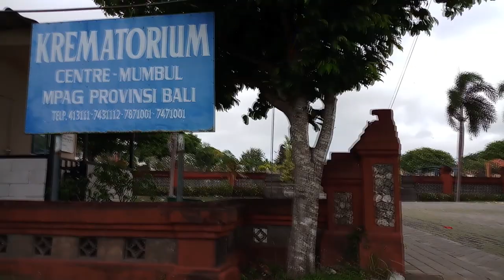Kremasi Jazad Ibu Guru Blasman, Gst Ayu Witari Arini, SPd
Sakit kanker rahim yang diderita sejak beberapa  tahun terakhir sdh ada tanda-tanda sembuh. Ibu Ayuk belakangan sdh mulai aktif mengajar di Blasman (SMAN 1 Blahbatuh),  tapi belakangan penyakit lambung muncul hingga sempat drop dan dilarikan ke RS Kasih Ibu.  Tak bisa ditangani di sana Alm dirujuk ke RSUP Sanglah dan menghembuskan nafas terakhir.  Alm meninggalkan seorang suami dan 4 anak laki semua.
Dumogi Amor ring Acinya menyatu dg  Brahman